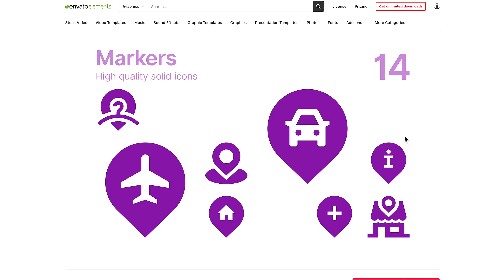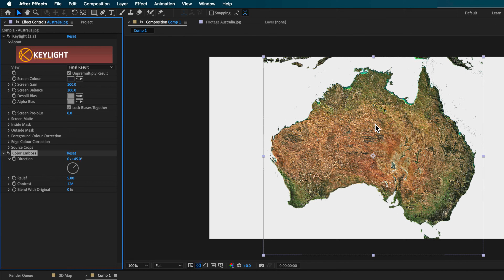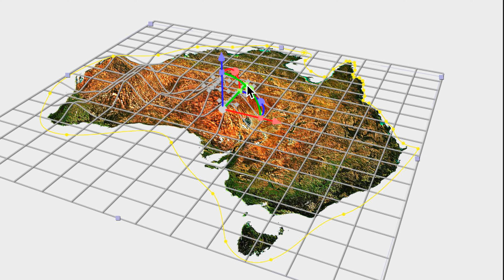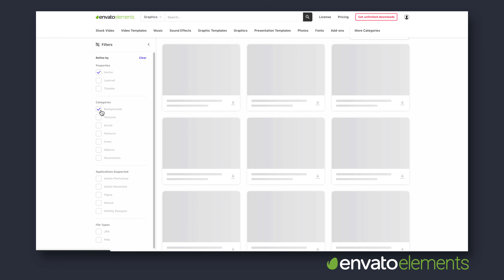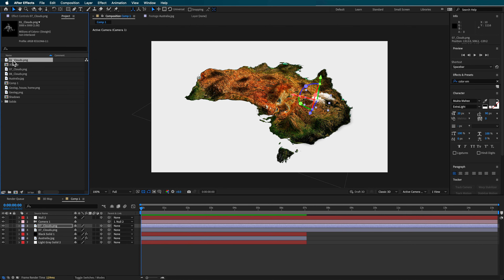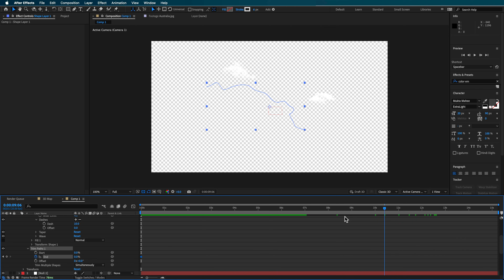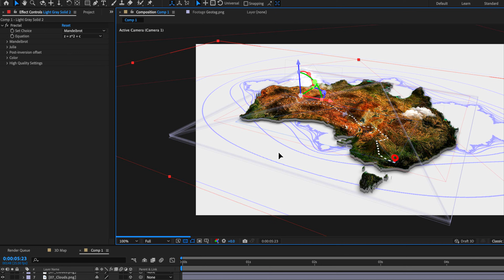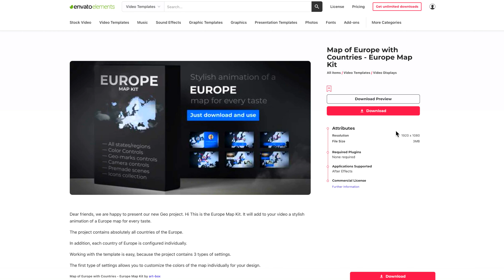SUPER DETAILED 3D Map Animation // After Effects 2022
2️⃣ JOIN THE CREW COMMUNITY

IMPORTANT NOTICES: Our courses are ONLY available on our official website flatpackfx.com. To avoid viruses and ensure authenticity, always purchase directly from us.